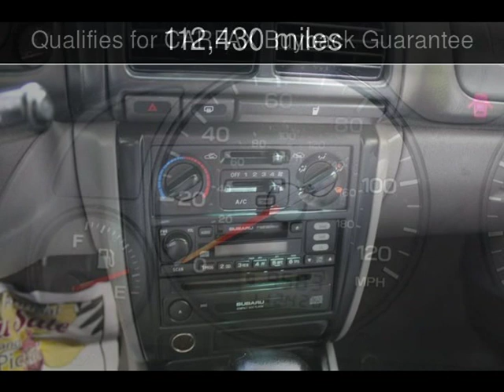2002 Subaru Forester L Used Cars - Charleston,SC - 2019-06-18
See more details about this used car This 2002 Subaru Forester L with 112,430 miles is for sale at Charleston Auto Sales.